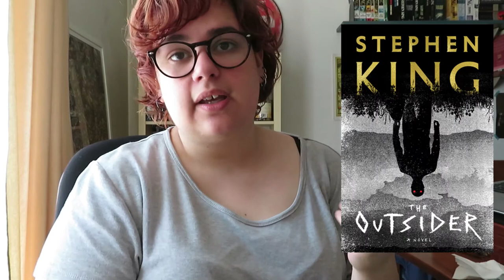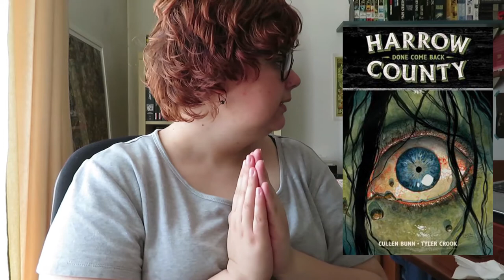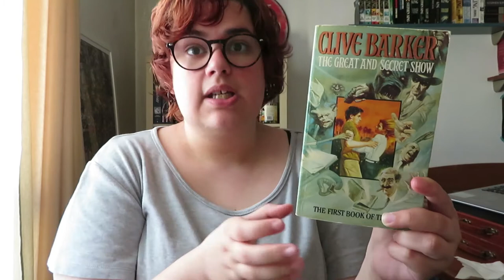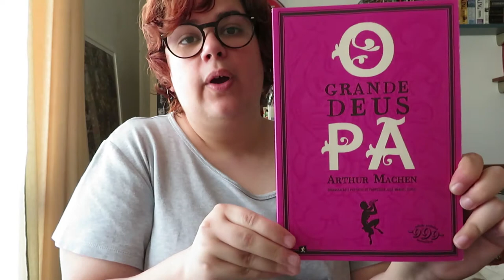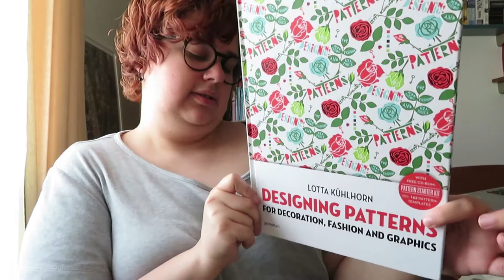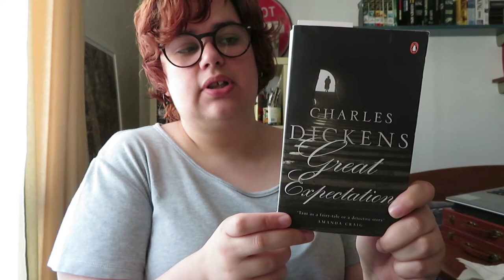Mid Year Book Freakout Tag 2018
O vídeo de hoje -  Mid Year Book Freakout Tag - é o segundo vídeo de três, em que faço o balanço das leituras do primeiro semestre de 2018

Questões:
1. O melhor livro que lido até agora em 2018.
2. O melhor livro de uma série que li até agora em 2018.
3. Um livro que tenha sido publicado este ano que ainda não li, mas quero muito.
4. O livro mais aguardado do segundo semestre de 2018.
5. O livro que mais me decepcionou.
-até agora nenhum. não que todos me tenham surpreendido, mas na verdade não fugiram ao que esperava deles.
6. O livro que mais me surpreendeu.
7. Novo autor favorito (novo para mim ou não)
8. "Crush" mais recente por uma personagem fictícia
9. Nova personagem preferida
10. Um livro que me fez chorar.
11. Um livro que me deixou feliz.
12. O livro mais bonito que comprei (ou recebi).
13. Que livros gostava/preciso de ler até ao final do ano?
Os livros que inclui na minha TBR para 2018 (ou basicamente quaqlque livro que não tenha lido da minha estante).

1. Best book you’ve read so far in 2018.
2. Best sequel you've read so far in 2018.
3. New release you haven't read yet, but want to.
4. Most anticipated release for the second half of the year.
5. Biggest disappointment.
6. Biggest surprise.
7. Favourite new author. (Debut or new to you)
8. Newest fictional crush.
9. Newest favourite character.
10. Book that made you cry.
11. Book that made you happy.
12. Most beautiful book you've bought so far this year (or received)
13. What books do you need to read by the end of the year?
14. Favourite Book Community Member

📚 Livros mencionados!
- The Return of the Shadow de Christopher Tolkien
- Slouching Towards Bethlehem de Joan Didion
- The Outsider do Stephen King
- Shelter in Place de Nora Roberts
- Southern Bastards Vol. 4 de Jason LaTour e Jason Aaron
- A Patient Fury de Sarah Ward
- Melmoth de Sarah Perry
- Harrow County Vol. 8 de Cullen Bunn e Tyler Crook
- Elevation de Stephen King
- The Fall of Gondolin de JRR Tolkien, Christopher Tolkien e ilustrado por Alan Lee
- Selected Stories de Muriel Spark
- Tales of Mystery & the Macabre de Elizabeth Gaskell
- The Long Walk de Stephen King
- The Oxford Book of American Short Stories de Joyce Carol Oates
- Summer of Night de Dan Simmons
- Designing Patterns de Lotta Kulhorn